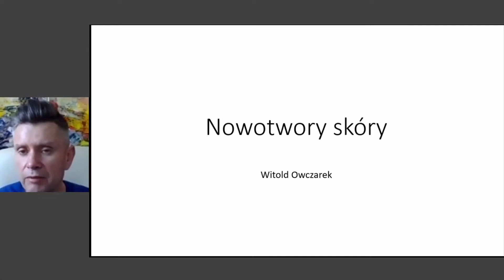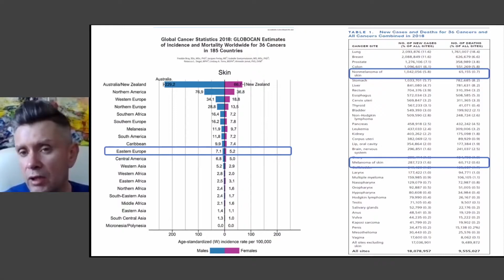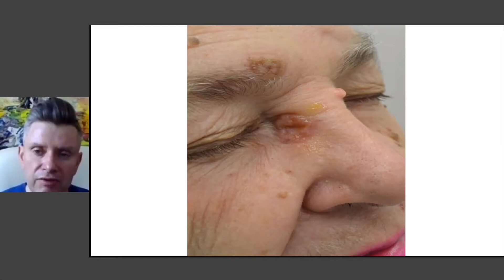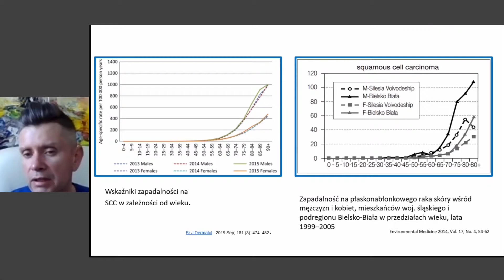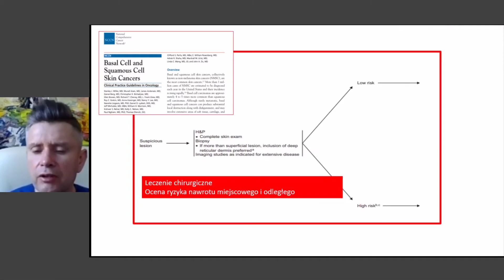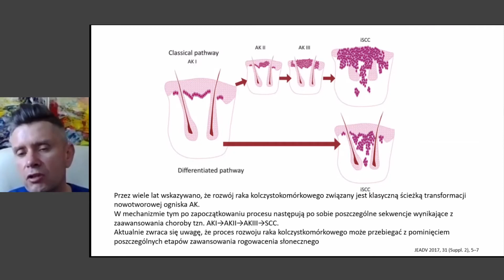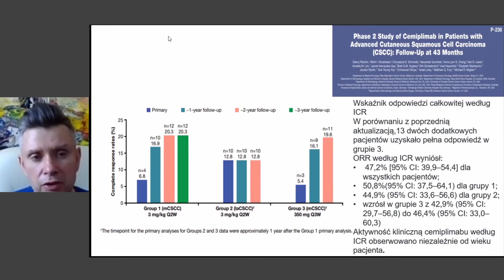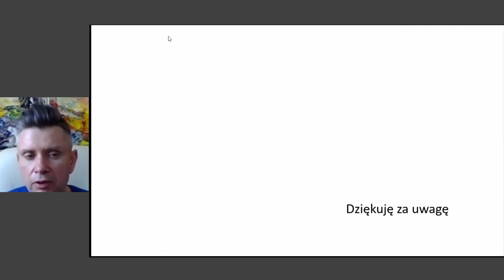Nowotwory skóry – najnowsze doniesienia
płk dr hab. med. Witold Owczarek, prof. nadzw., Klinika Dermatologii
Wojskowy Instytut Medyczny, Warszawa